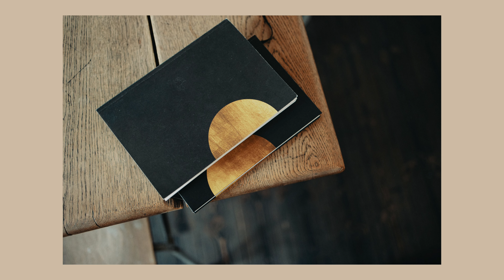So hilft dir Journaling mit deinen Emotionen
„Journaling ist wertvoll“

Egal ob freies Schreiben, expressives Schreiben oder Schreiben aus dem Unterbewusstsein. Dies sagen nicht nur wir, sondern auch die Forschung!
Motoki sagt, er tut dies gern am Morgen. Viele andere schreiben aber auch am Abend ihre Gedanken des vergangenen Tages nieder, hier gibt es keine Regeln.
Das Journaling ist eine tolle Technik, um sich unterbewussten Gedanken und Gefühlen bewusst zu werden, die eigenen Emotionen zu reflektieren oder um persönliche Fragen zu beantworten.

Einer der führenden Forscher auf diesem Feld ist Prof. Pennebaker, dieser erforschte das expressive Schreiben bereits in den 1980er Jahren. Dabei waren seine Erkenntnisse so beeindruckend, dass viele weitere Studien folgten. In diesem Video spricht Motoki über diese beeindruckende Studie und über die Haupterkenntnisse.

Unter anderem fand Pannebaker in seinen Untersuchungen heraus, dass expressives Schreiben, welches die Auseinandersetzung mit erlebten Traumata und unseren tiefsten Gedanken und Gefühlen beschreibt, folgende positive Auswirkungen mit sich bringt:

- Eine geringere Krankheitsrate in den Monaten nach dem regelmäßigen Schreiben
- Ein verbessertes Immunsystem
- Eine schnellere Wiederbeschäftigung nach Arbeitsplatzverlust
- Eine Verbesserung des psychischen Wohlbefindens
- Eine Heilung emotionaler Wunden
- Eine Reduzierung von Stress
- Eine Verbesserung von Beziehungen

Dabei zählen diese Aspekte nur zu den ersten Erkenntnissen Pennebakers. Weitere Vorteile dieser Methodik folgten, wie andere Forscher, teilweise in Zusammenarbeit mit Pennebaker, herausfanden.

Viel Spaß beim Journaling! Probiert es aus 😊